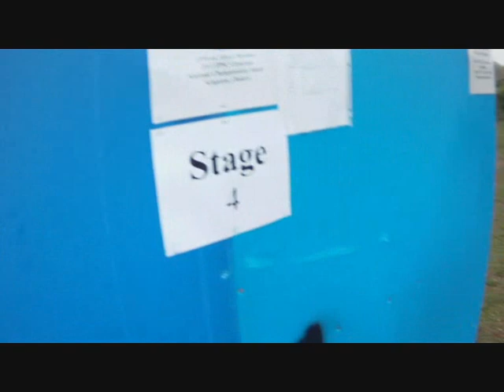IPSC Canadian Nationals Championship - Robin Šebo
Canada-Kingston-Ontario